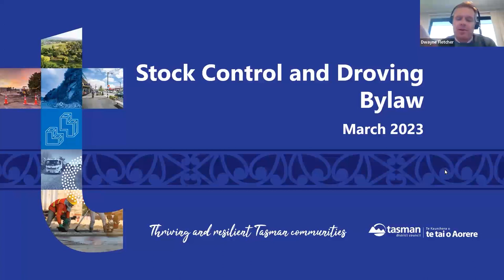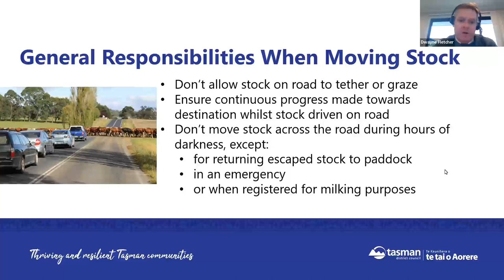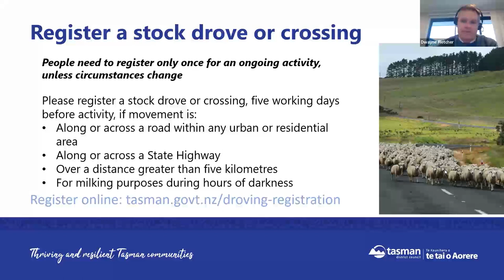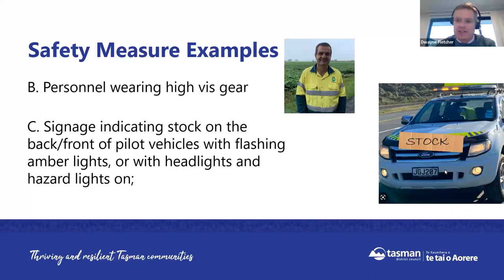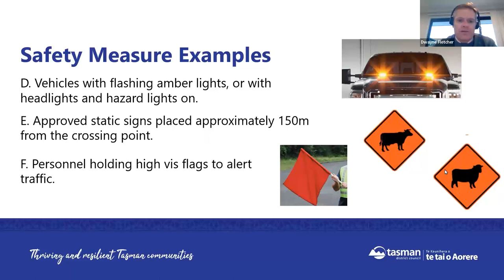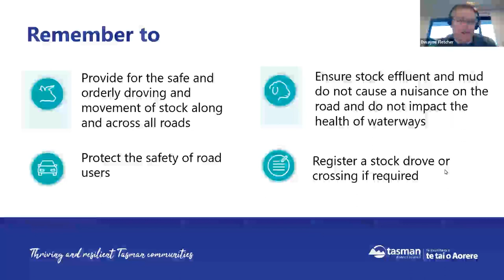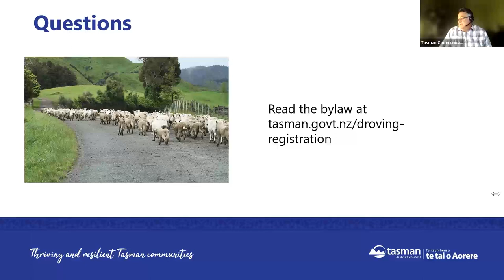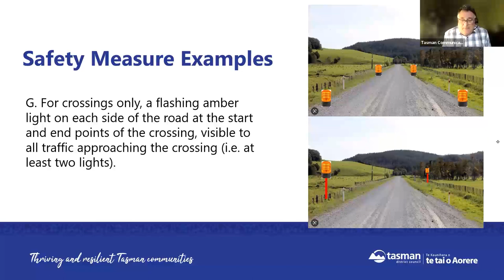Stock Control and Droving Bylaw made simple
This is a recording of Tasman District Council's Stock Control and Droving webinar held on Tuesday 21 March 2023